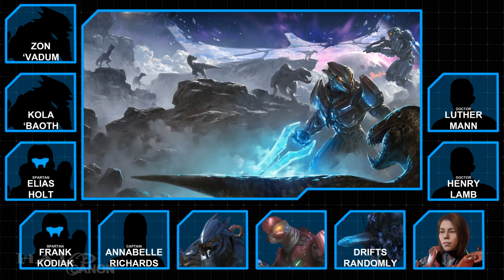Halo: Hunters in the Dark - Review (Part 1)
It's finally here: my breakdown and review of the latest Halo novel - Halo: Hunters in the Dark. Set in 2555, the story brings us back to the forge of the Halo Array, introducing important new characters while fleshing out old favorites. It's a great read, even if you've picked up a Halo book before.